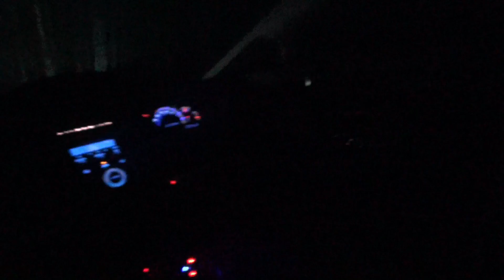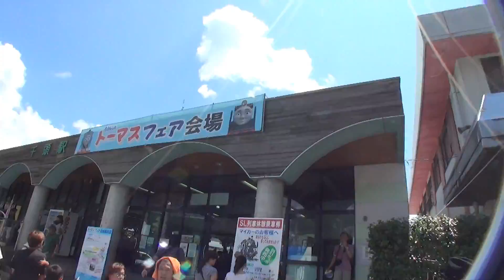恐怖 人面列車 トーマスフェアに行ってきた 大井川鉄道 Thomas japan sizuoka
今回はトーマスフェアに　大井川鉄道　千頭駅にトーマスを見に行ってきました

トーマス・・・怖くしてごめんなさい・・・
ですが夜走ってたら本気でびびりますよ

期間がのこり少ないです　いましか見れないみたいなので
行く価値はあると思います

便利アイテム！！　スマスマ　オデッセイにスマホ充電器つけるよ！

緊急記者会見　カーズの動画の途中なのに・・・

シルビア　Ｓ15　追加メータ取り付け　え？エアバックとるの？

前篇　オデッセイ　ＲＢ　グリル　カーボン　貼るぞ！！　ＨＯＮＤＡ

前編　ＮＩＳＳＡＮ　シルビア　Ｓ15ＥＣＶ取り付け　SILVIA s15 nissan A'PEXi

オデッセイ　ミラー交換編

32GBメモリー内蔵 メモリースティック/SD対応　HDR-CX430V/T